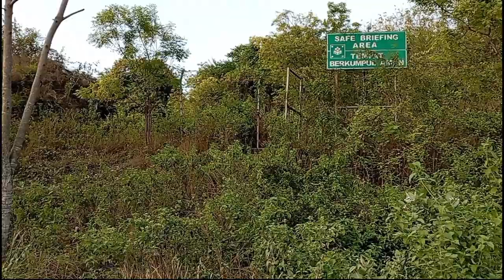Kaget.. Ada Goa Kok Lubang nya Banyak, Goa Apa Ini...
Misteri Goa seribu lobang yang berada di area bukit kapur Suci Gresik